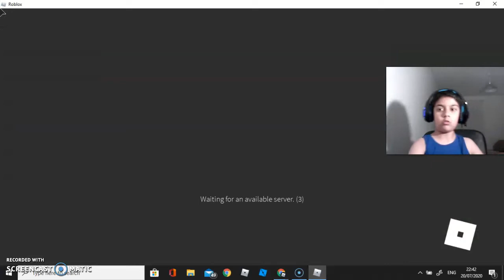Reaching the end of my obby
This Obby was made by me